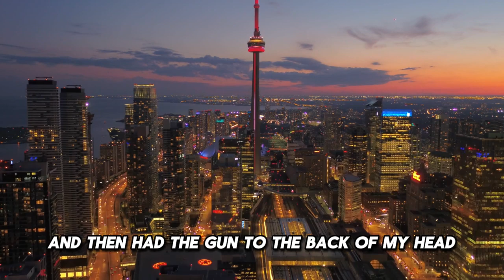Ecclesiastical Disgrace: Lamor Whitehead Is a Fraud and Will Be Sentenced on July 1, 2024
Bishop Lamor Whitehead was arrested and convicted on 17 counts, including theft and weapons possession. He served time in prison as a result of these charges.

After his release from prison, Whitehead established a church where he became a prominent preacher of the Prosperity Gospel. This theological belief emphasizes that financial blessing and physical well-being are always the will of God for devout Christians, with faith, positive speech, and donations to religious causes being channels to achieve these blessings.

Whitehead gained significant attention after a video of a robbery at his church went viral. During a live-streamed service, armed robbers entered the church and stole jewelry from Whitehead and his wife, an event that sparked widespread media coverage.

Following the robbery, Whitehead faced accusations from some quarters that he had staged the incident. Critics suggested that the robbery might have been a publicity stunt, though there has been no conclusive evidence to support these claims.